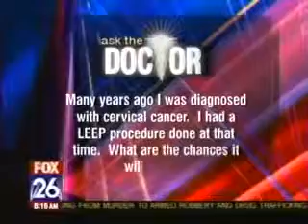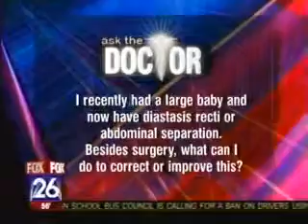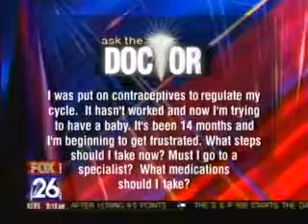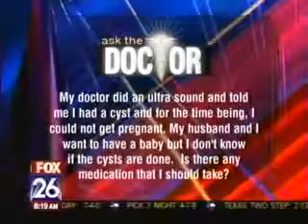Dr. Barbara Schroeder on FOX 26's Ask the Doctor Segment - Part 1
Dr. Barbara Schroeder, of Obstetrical and Gynecological Associates in Houston, Texas, appears on FOX 26's Ask the Doctor segment to answer viewers' emails on a wide range of topics including cervical cancer, abdominal separation and more.